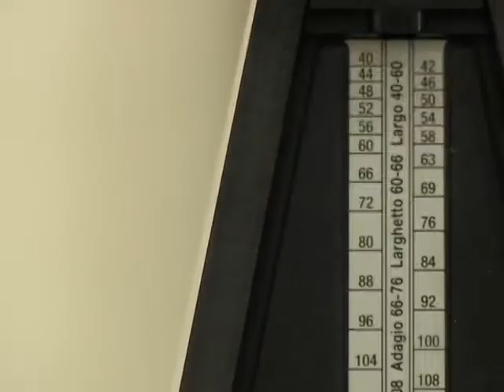En el Curso Del Tiempo (1975) (Castellano)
En el Curso Del Tiempo

Director: Wim Wenders
Con  Rüdiger Vogler, Lisa Kreuzer, Hanns Zischler

Solitario e independiente, Bruno es reparador ambulante de materiel cinematográfico. En su periplo a través de Alemania, encuentra a Robert viajando sólo con una maleta vacía en sus manos. Decidirán hacer el camino juntos.